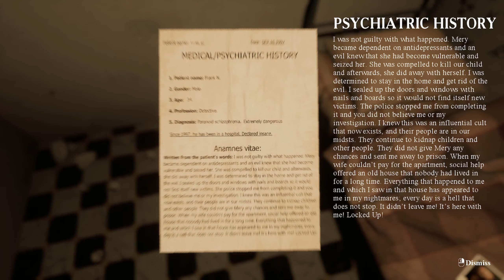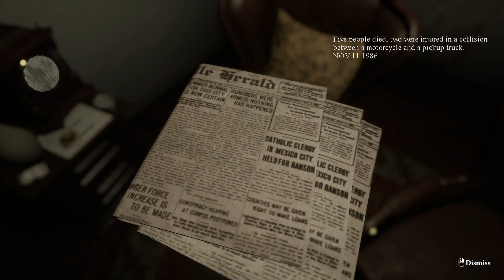Locked Up | FINALLY DONE!! | Part# The End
im finally done with this game. i liked this game a lot but it occurred to me that obs didn't...